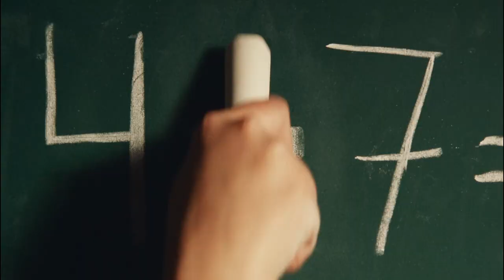Купуєшь українське плюсуєшь своє!